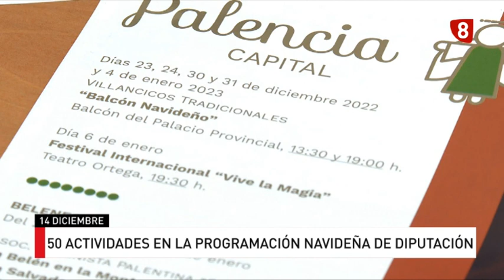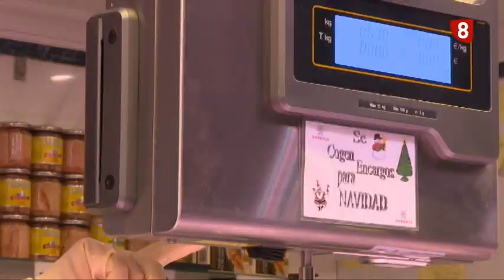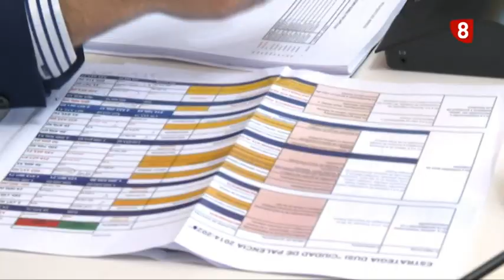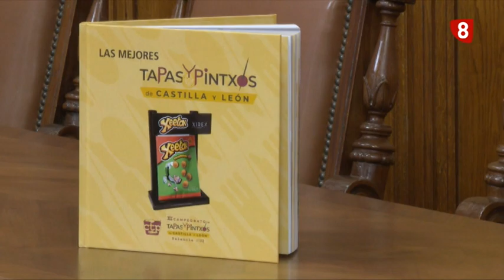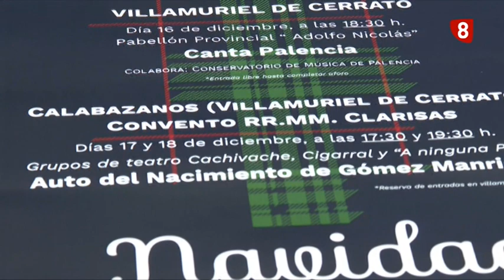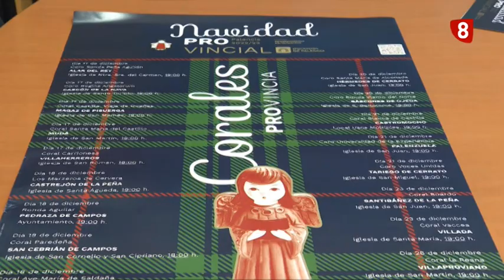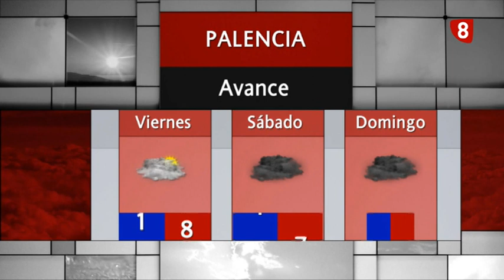Noticias 14:00h (14 diciembre 2022) La 8 Palencia CyLTV